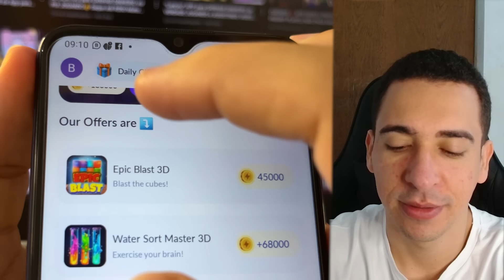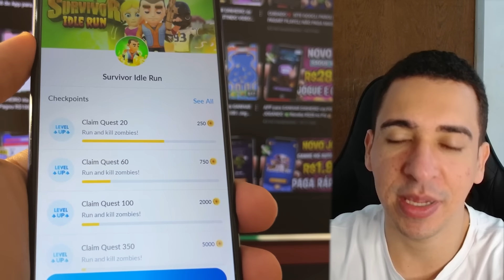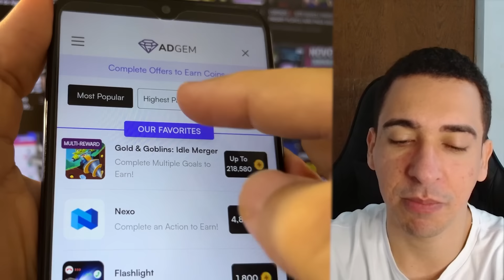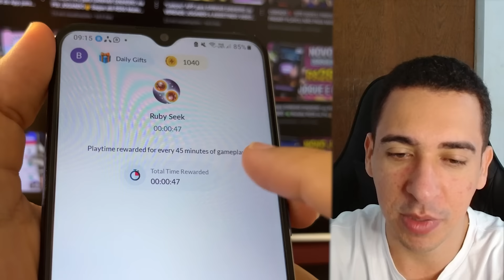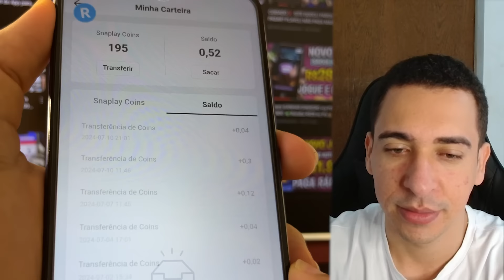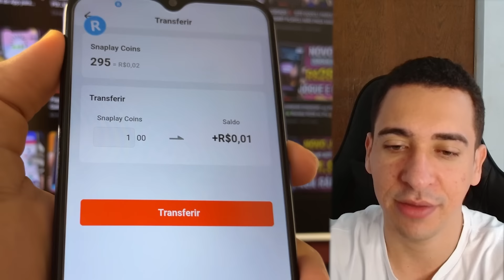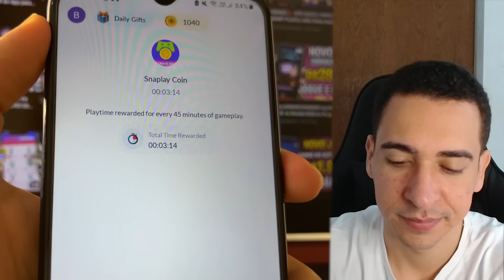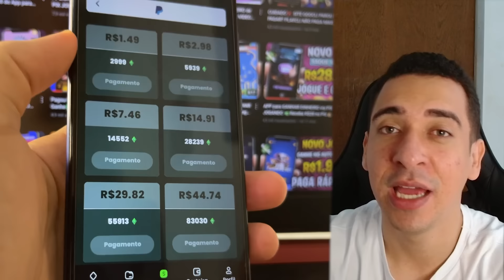APP para GANHAR DINHEIRO JOGANDO JOGOS pelo CELULAR 💰Saque até R$54.02 em 24 Horas✅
Novo aplicativo para ganhar dinheiro no pix, ótimo para fazer renda extra pelo celular. E veja também provas de pagamento de jogos que ganha dinheiro de verdade.